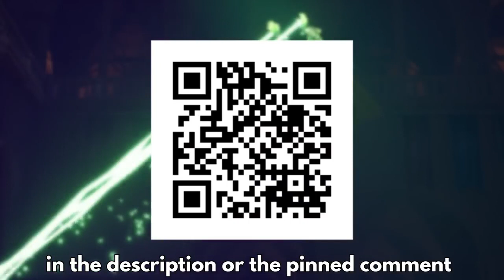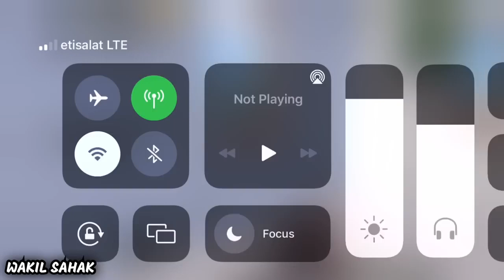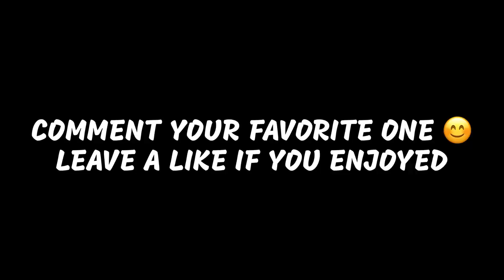1000IQ moments |Pubg Mobile_Bgmi